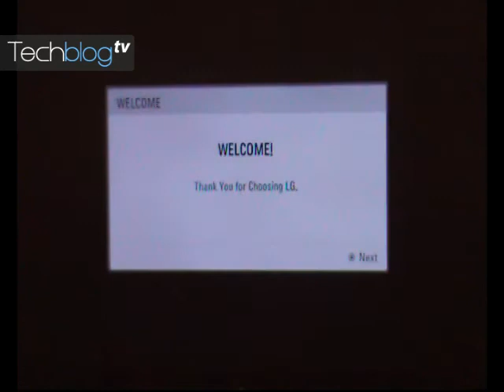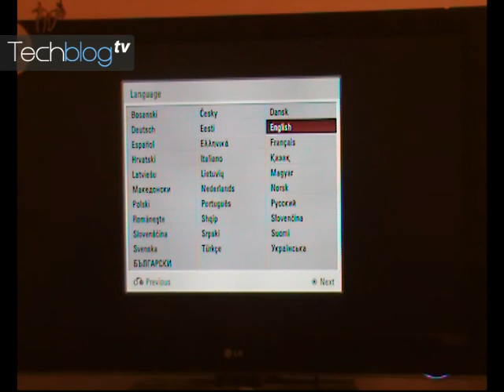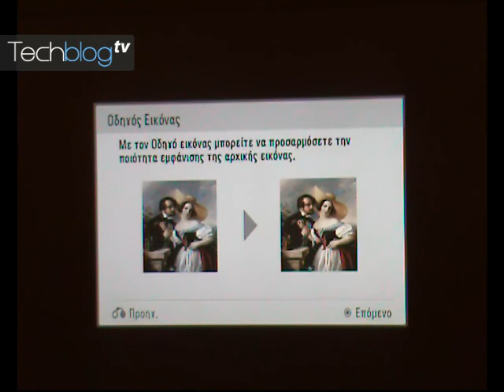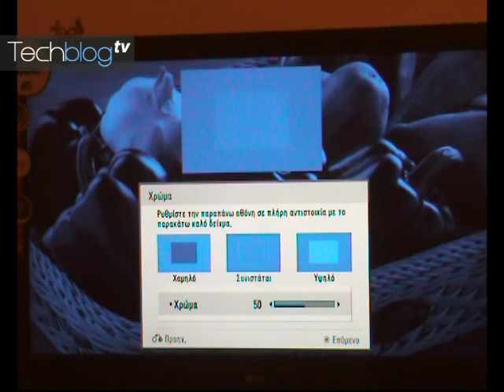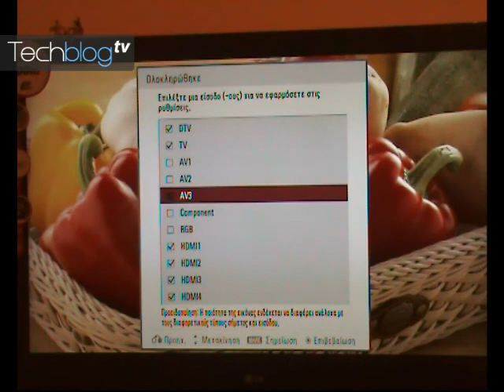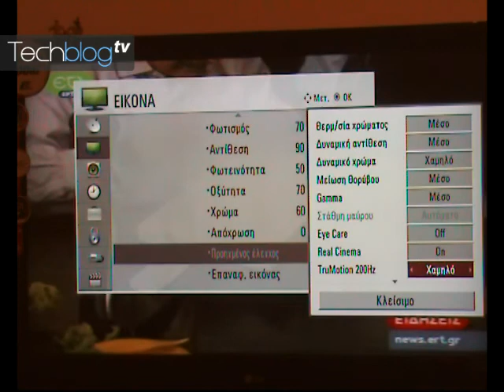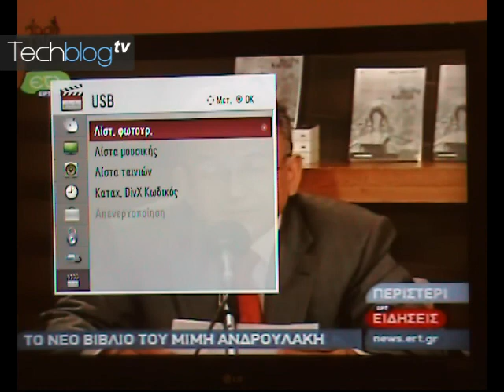LG 42LH5000 first power on (Greek)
Κερδίστε αυτή την τηλεόραση. Μάθετε περισσότερα εδώ